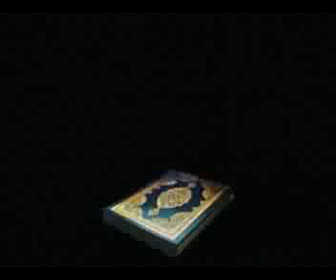Surah Furqan || 25 || Part 2 || قرآنی سورتوں کا نظمِ جلی || Khaleel Chishti.